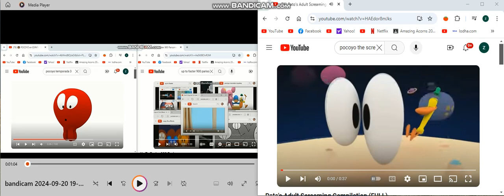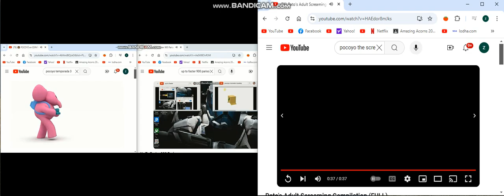up to faster by shelly simon